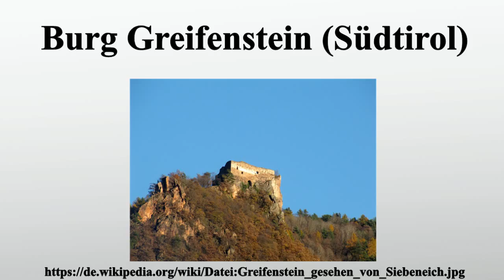Burg Greifenstein (Südtirol)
Vielen Dank für Ihre Unterstützung:

p3 Die Burg Greifenstein, besser bekannt als Sauschloss, ist eine Burgruine hoch über der Terlaner Fraktion Siebeneich und liegt auf dem Gebiet der Gemeinde Jenesien in Südtirol .

Bild-Copyright-Informationen
Urheber Info: ManfredK